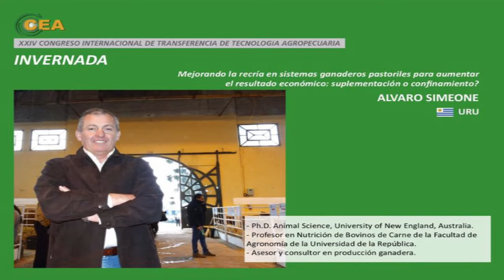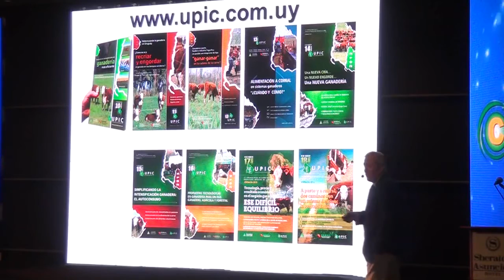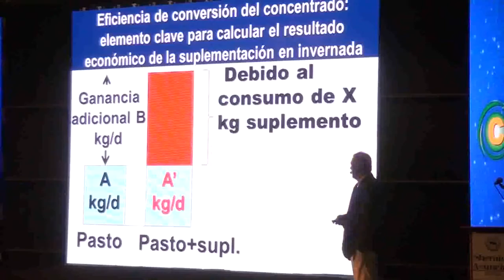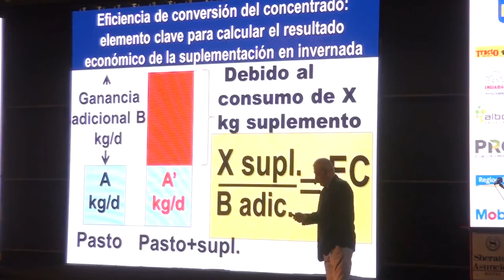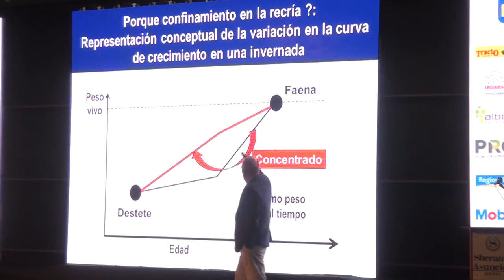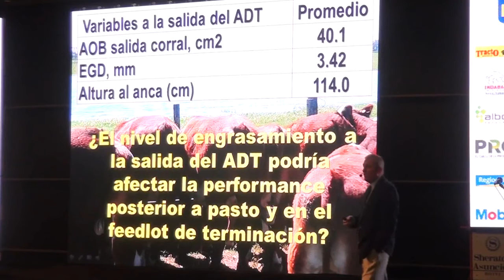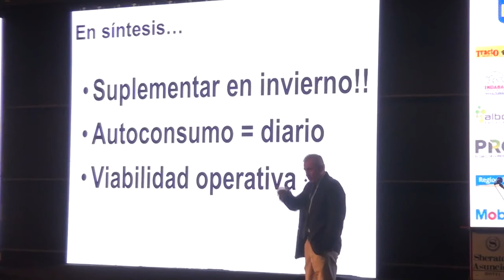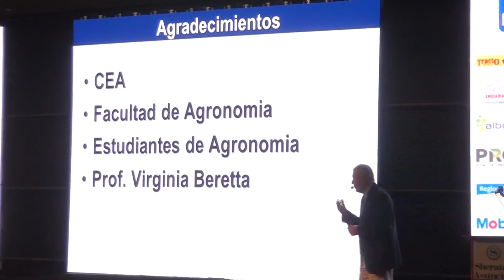Mejorando la recría en sistemas ganaderos pastoriles para aumentar el resultado económico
Charla completa
Disertante: Alvaro Simeone (Uruguay)
24° Congreso CEA 2016 // Invernada

Facebook: Consorcio de Ganaderos para Experimentación Agropecuaria